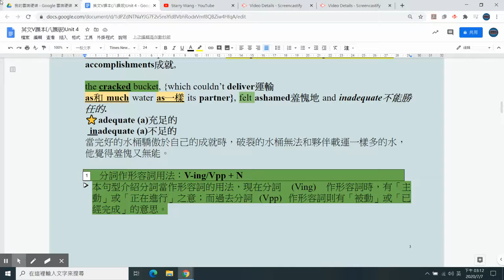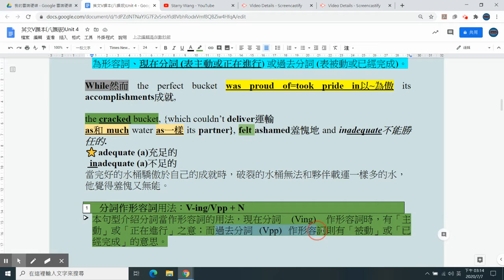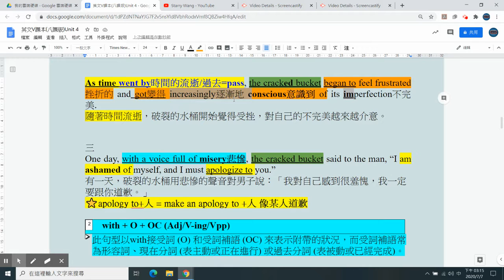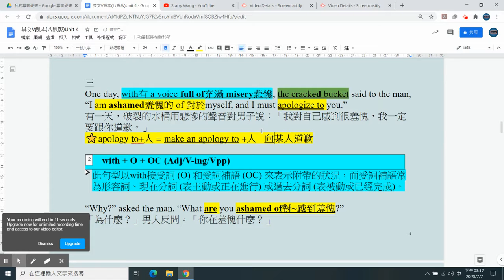東大英文 B5 L4 Reading 3